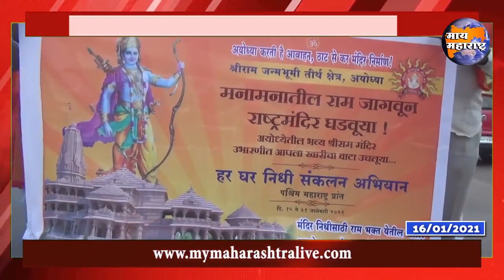इचलकरंजीत श्री राम रथयात्रा उस्चाहात संपन्न